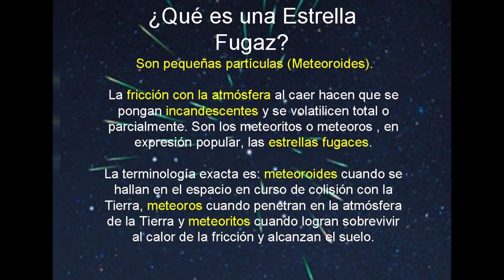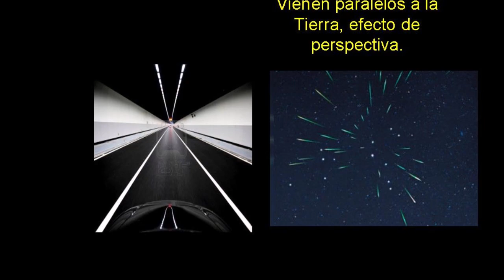Perseidas 2019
La lluvia de estrellas fugaces más espectacular y más observada de la historia, son las Perseidas, una lluvia muy importante por su alta actividad y espectacularidad que podemos observar desde el 17 de julio hasta el 25 de agosto, con una alta actividad entre el 8 al 14 de agosto, siendo la noche de más alta actividad en 2019 la noche del 12/13 de agosto, en Luna casi llena, con lo que la observación se verá dificultada por la presencia de la Luna,  normalmente la máxima actividad de la lluvia se observa bien entrada la noche,  las mejores horas para ver muchos meteoros es desde las 3h de la madrugada hasta el amanecer. Pero desde el inicio de la noche ya podremos observar estrellas fugaces aunque mermada su cantidad por el brillo de la Luna, con lo que tendremos que buscar lugares alejados de la contaminación lumínica para poder ver más estrellas y un poco más de estrellas fugaces. Más información: